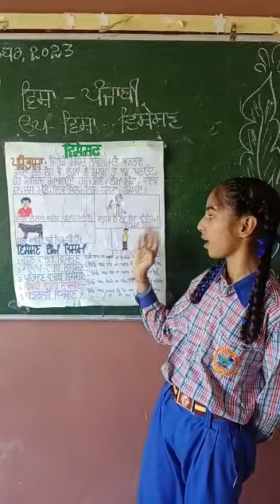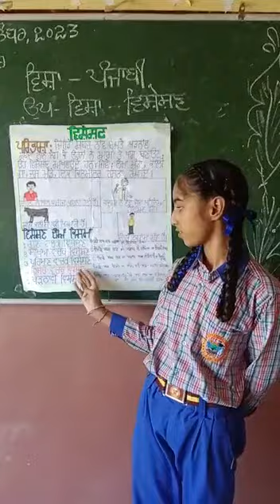ਗੁਰੂ ਨਾਨਕ ਇੰਟਰਨੈਸ਼ਨਲ ਸਕੂਲ ਦੀ ਵਿਦਿਆਰਥਣ ਦੁਆਰਾ ਵਿਸ਼ੇਸ਼ਣ ਵਿਸ਼ੇ ਉੱਤੇ ਪ੍ਰਸਤੁਤੀ✌✌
@GN International School Barnala